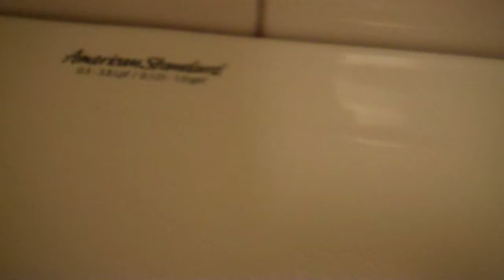2000s AS Fixtures at Barnes & Noble